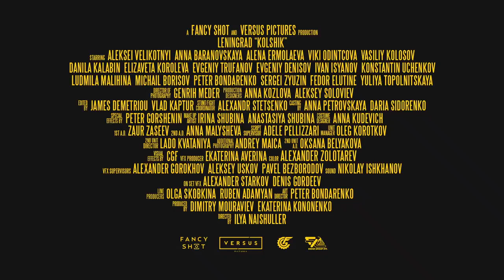Leningrad - Kolshik. From the End to Beginning. Reverse. Music Clip eng subtitles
Best Short Film, what I ever saw! Recommend. Music Clip. Leningrad - Kolschyk.